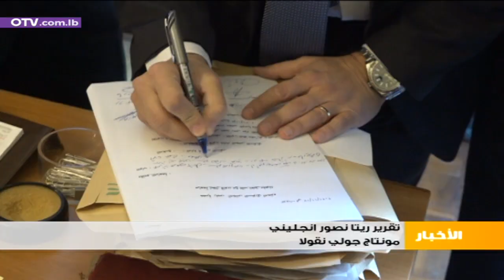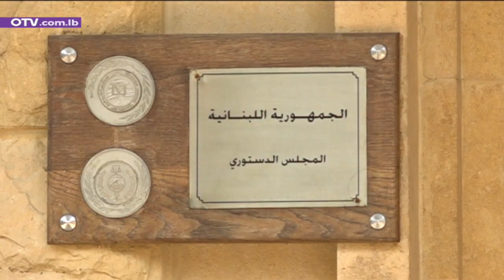قرار المجلس الدستوري الثلاثاء؟